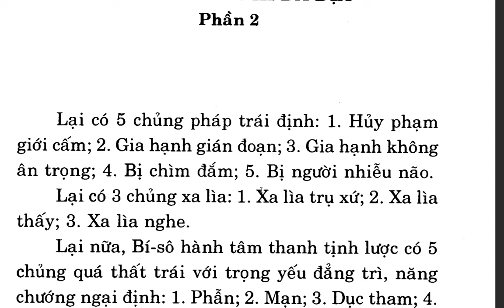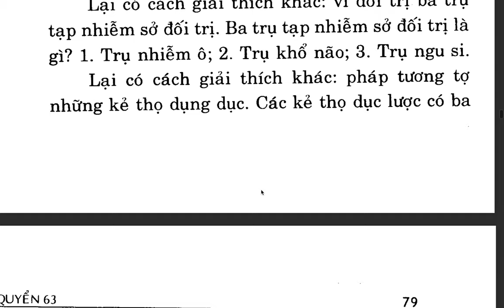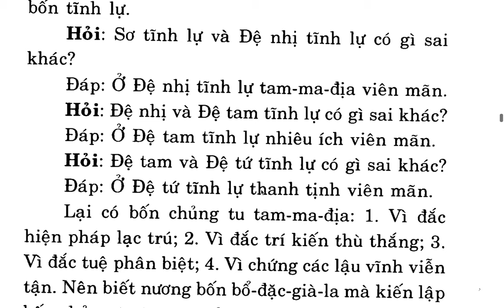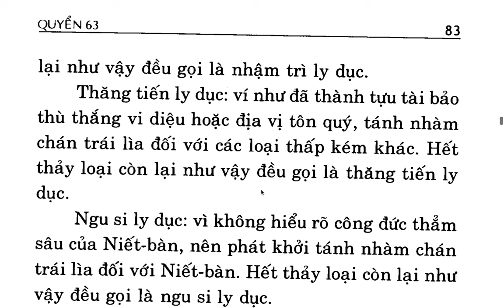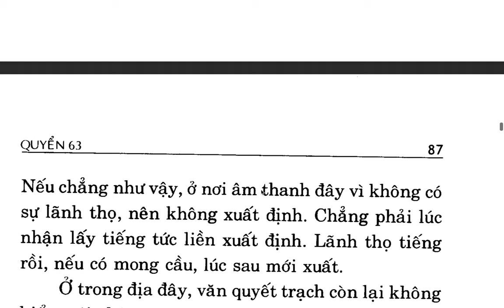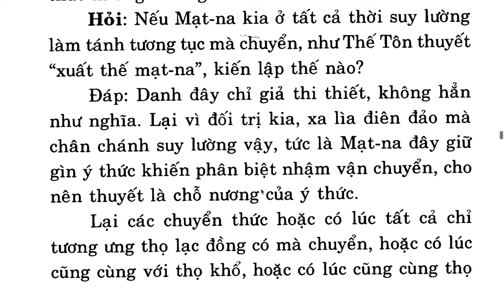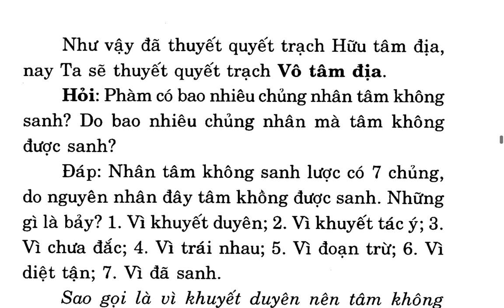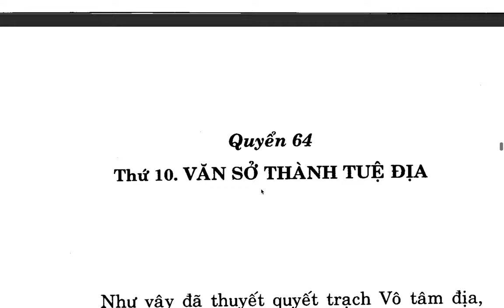Du Già Sư Địa Luận - Bồ tát Di Lặc - Việt dịch: Thích Giác Phổ - Trần Phá Nhạc (103)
Kinh Lăng Nghiêm - Hoà thượng Tuyên Hoá giảng - Quyển 7-8